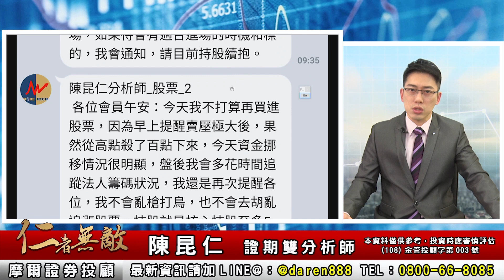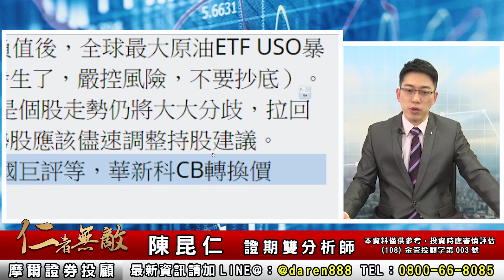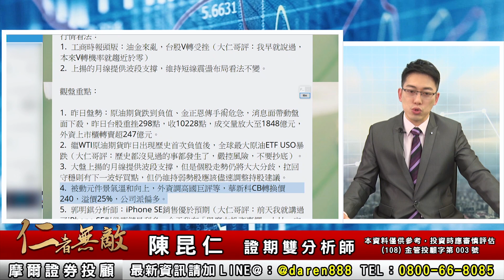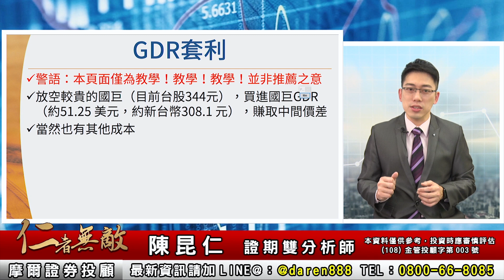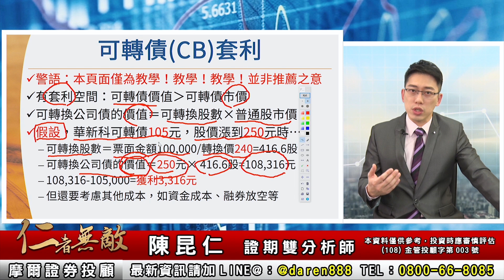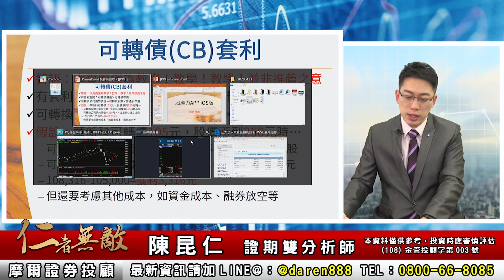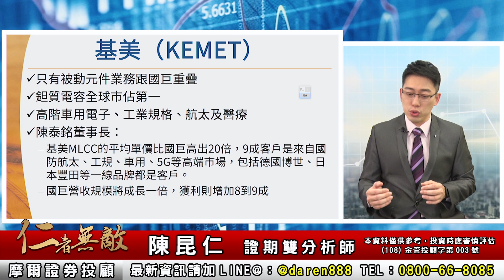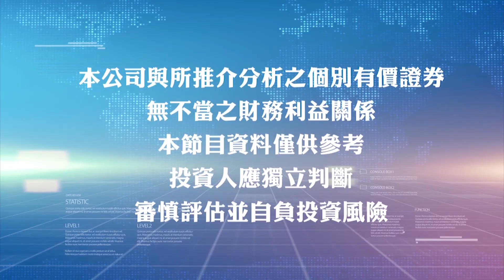2020.04.23 陳昆仁 分析師【華新科可轉債套利 股價潛在漲幅有…！？】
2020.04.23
陳昆仁分析師 仁者無敵
盤後解盤：
【華新科可轉債套利 股價潛在漲幅有…！？】

節目重點：
※ 我今天沒有操作，原因是…
※ 股摩力APP精選股，即將贈送！
※ 華新科短線看漲，國巨長線基本面轉佳
※ CB套利、GDR套利，簡易觀念教學

歡迎加入 陳昆仁分析師-仁者無敵：
Telegram頻道